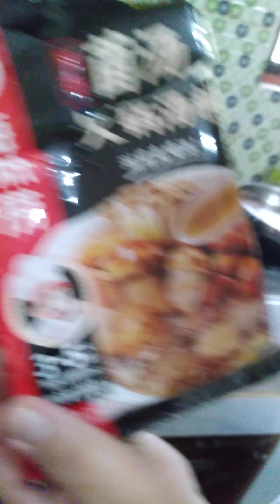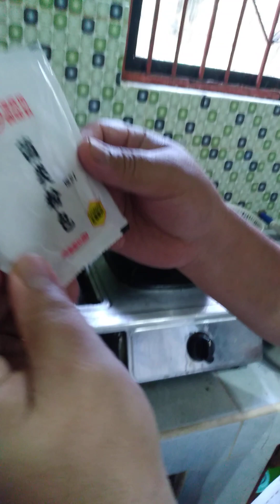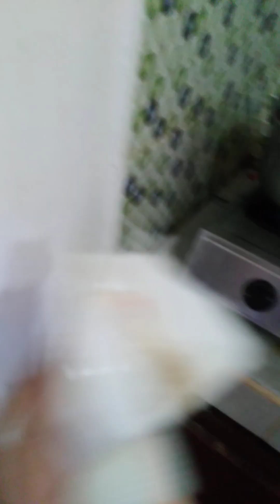iba pala ang effect ng sabaw na to 🍆😁